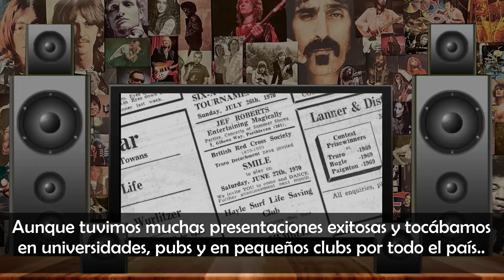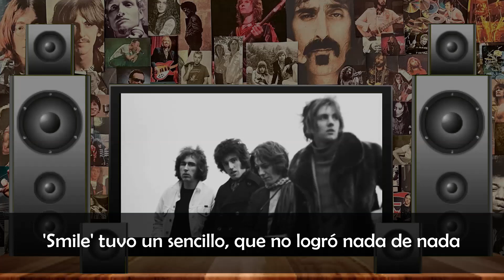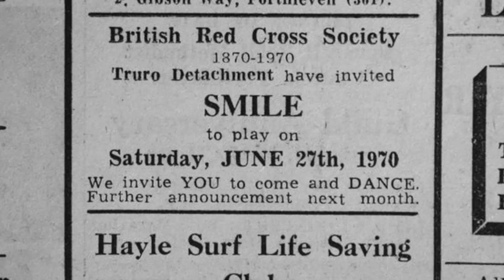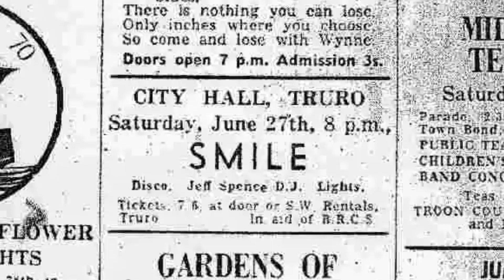¿CÓMO entró FREDDIE MERCURY a QUEEN? | Nahín9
Freddie Mercury era un chico que seguía mucho a la banda 'Smile', de la cual quería ser parte. Después de que su vocaliste renunciara a la banda, aprovechó la oportunidad para unire a esta.

Fue así como nació la leyende de la legendaria banda británica Queen.

🗣 Comenta!
📨Comparte!